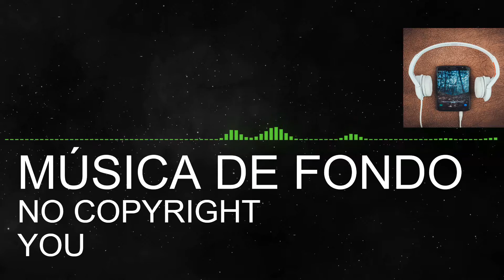(No Copyright Music) You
EcroDeron - You [EDM] // No Copyright Music • Copyright Free Music de EcroDeron está posteada bajo una  licencia Creative Commons.